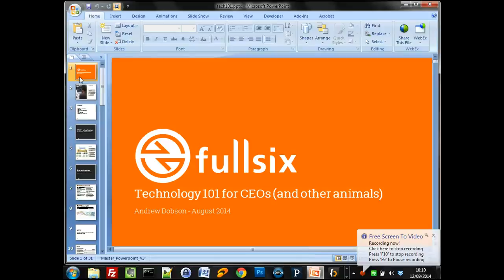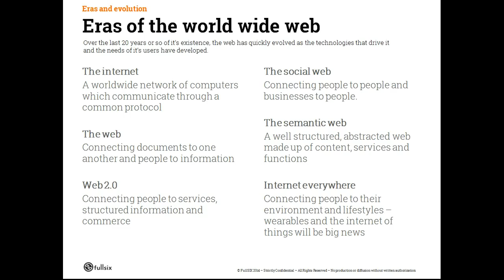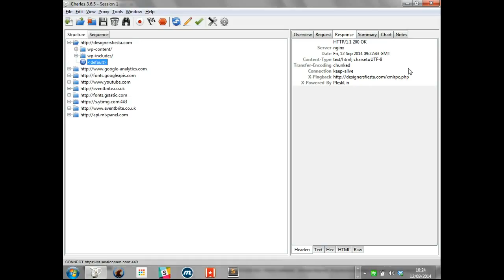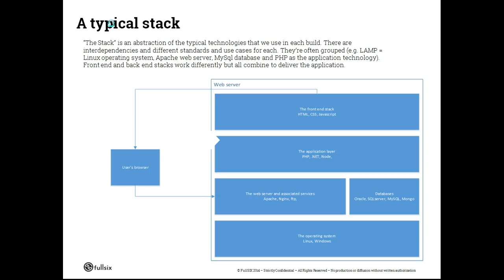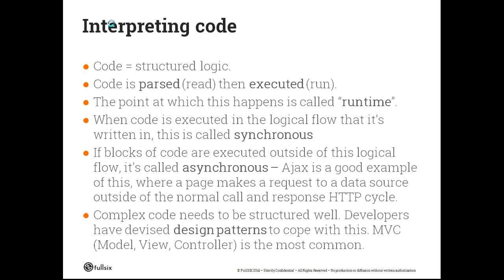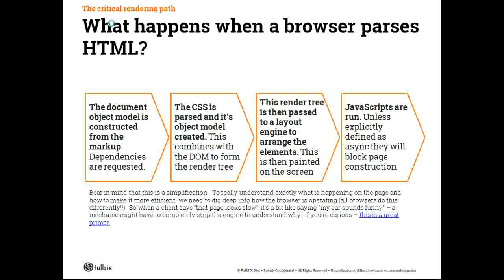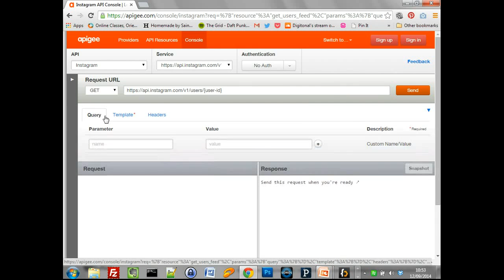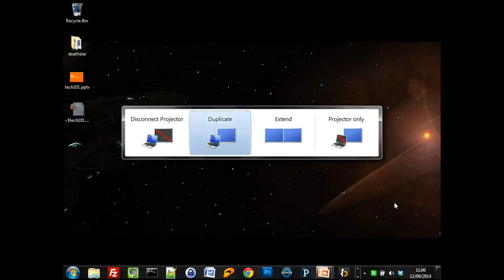Introduction to Web Technologies - Andrew Dobson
In a session aimed at newcomers to coding, we’ll take a look at some of the underlying principles of how web design gets executed and rendered within the browser.